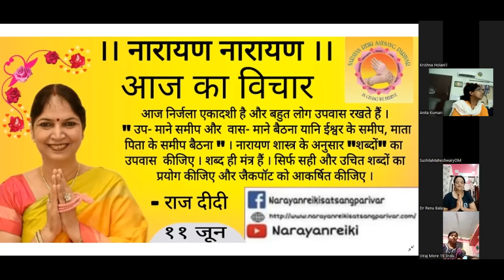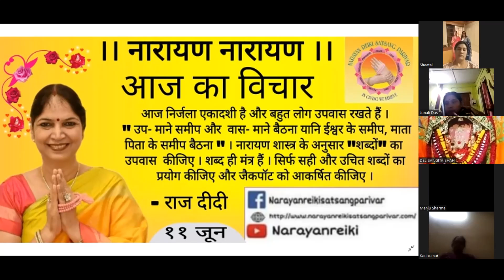कैसे करें निर्जला एकादशी जानिए दीदी के मुख से । राज दीदी । राजेश्वरी मोदी ।